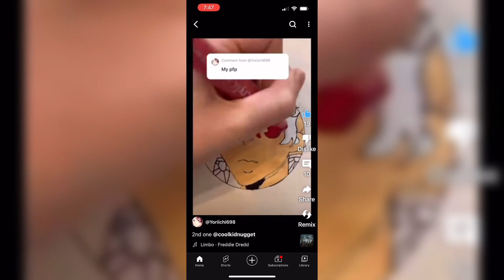Reacting to fan edits (special)